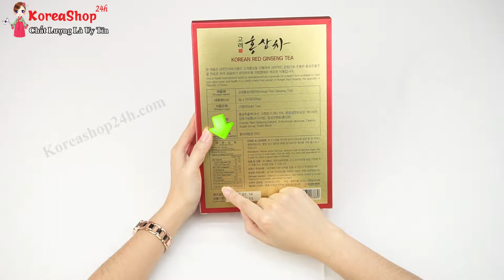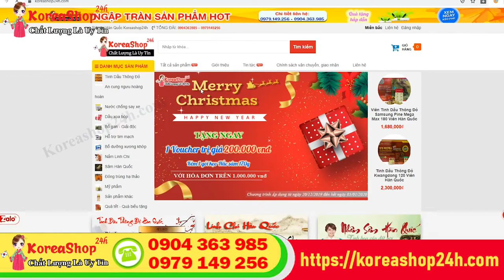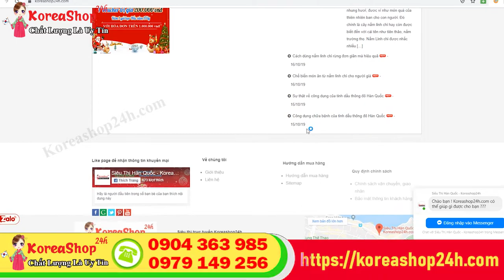Trà Hồng Sâm Hàn Quốc Có Tác Dụng Gì ? Cách Dùng Trà Nhân Sâm Hàn Quốc | Koreashop24h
Trà sâm Hàn Quốc Pocheon Hyolim loại 3g x 100 gói có dạng bột hòa tan với hương vị đậm chất hồng sâm. Đây là sản phẩm rất thích hợp để bạn cùng gia đình nhâm nhi sau một ngày làm việc mệt mỏi, căng thẳng. Ngoài ra với mẫu mã đẹp, sang trọng nó còn thích hợp dùng làm quà biếu tặng cho người thân vào những dịp đặc biệt.
Công dụng của Trà hồng sâm Pocheon Hyolim Hàn Quốc 300g
✔ Ngoài vị ngon miệng, trà sâm còn là một vị thuốc rất tốt cho sức khỏe.

✔ Tác dụng phục hồi sức khỏe, đặc biệt cho những người bị rối loạn thần kinh, người thường xuyên mệt mỏi hay thiếu máu…

✔ Tăng cường cho hệ miễn dịch tốt, tránh được nhiều bệnh và các nhiễm trùng khác.

✔ Trà sâm còn được coi là loại thức uống quý như một dạng thuốc bổ cung cấp năng lượng cho cơ thể và tăng cường sinh lực cho cơ thể.

✔ Tác dụng đẩy mạnh hiệu quả của các vacxin cúm, và các kháng sinh chữa viêm phổi, viêm phế quản.

✔ Trà sâm rất tốt cho khả năng tình dục, đặc biệt là khả năng của các quý ông.

✔ Sản phẩm dành cho những người muốn dùng tinh chất hồng sâm một cách thuận tiện.

✔ Là chất bổ sung sức khoẻ cần thiết cho những người hút thuốc lá.

✔ Uống trà hồng sâm nhiều rất tốt cho hệ miễn dịch, giúp bạn chống lại bệnh tật, các nhiễm trùng khác. Bên trong mỗi tách trà sâm còn là cả một kho chất chống oxy hóa, rất tốt cho tim mạch và các bệnh liên quan đến rối loạn tim mạch. Ngoài ra, trà sâm rất tốt cho khả năng tình dục, đặc biệt là khả năng của các quý ông.

✔ Với những người bước sang tuổi 30 nên dùng trà sâm để có được làn da mịn màng hơn, vì trà sâm tăng cường hoạt chất chống oxy hóa, giúp cải thiện làn da, trẻ hóa các tế bào từ sâu bên trong.
Hướng dẫn sử dụng và bảo quản trà hồng sâm Pocheon Hàn Quốc:
Cách dùng: Ngày dùng 3 lần, mỗi lần 1 gói có thể pha nước ấm hoặc nước lạnh.
Bảo quản: Bảo quản nơi sạch sẽ, khô ráo, thoáng mát. Bảo quản ở nhiệt độ thường 25 độ C – 30 độ C.
Thời hạn sử dụng: 3 năm kể từ ngày sản xuất. Ngày sản xuất và hạn sử dụng in trên nhãn bao bì.
Quy cách đóng gói: 3g x 100 gói.
Nên mua trà hồng sâm Pocheon Hyolim Hàn Quốc 300g ở đâu tốt nhất cho sức khỏe?
Trà hồng sâm Pocheon Hàn Quốc hộp 100 gói là sản phẩm bổ dưỡng tốt cho sức khỏe, hiện sản phẩm đã có mặt trên thị trường Việt Nam từ rất nhiều năm nay và đang được phân phối bày bán rộng rãi trên thị trường tại rất nhiều những cơ sở đại lý kinh doanh trên toàn quốc.

Nếu bạn đang phân vân không biết nên mua hồng sâm ở đâu tốt nhất để chất lượng an toàn, hàng chính hãng cùng với mức giá hợp lý, hãy đến với những địa chỉ uy tín như Siêu Thị Hàn Quốc Koreashop24h.com, nơi đang được đông đảo người mua tin dùng.

Koreashop24h là Siêu thị Hàn Quốc chuyên cung cấp phân phối những sản phẩm chăm sóc sức khỏe cao cấp bổ dưỡng như nhân sâm Hàn Quốc, nấm linh chi, an cung ngưu hoàng hoàn, đông trùng hạ thảo,… có nguồn gốc xuất xứ rõ ràng, đảm bảo chính hãng, cam kết về chất lượng với giá cả hợp lý cùng rất nhiều chương trình ưu đãi chăm sóc khách hàng hấp dẫn khác. 0O0
Xem thêm tại đây:
4 Cách Bảo Quản Sâm Tươi Hàn Quốc Để Vẫn Giữ Được Tối Đa Dưỡng Chất Và Mùi Vị Của Sâm
0O0
0O0
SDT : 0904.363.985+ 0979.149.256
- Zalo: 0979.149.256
- Facebook : Siêu Thị Hàn Quốc - 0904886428
- Địa chỉ : Số 2 Ngõ 79 Thụy Khuê - Tây Hồ - Hà Nội